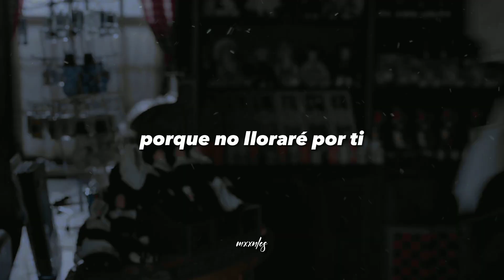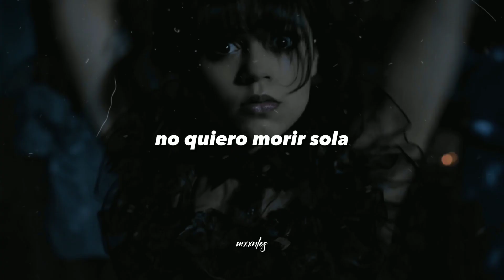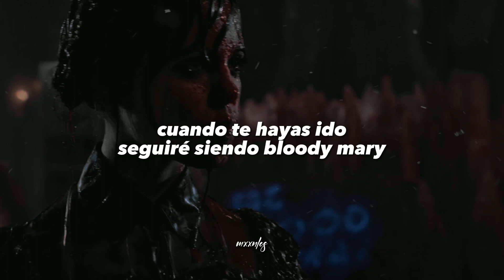la canción de tiktok de MERLINA ADDAMS (WEDNESDAY) // bloody mary - Lady Gaga // Español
I dance, dance, dance with my hands, hands, hands, above my head, head, head
lady gaga - bloody mary ( sub español )
lady gaga - bloody mary ( letra en español )
lady gaga - bloody mary ( sub/ lyrics )